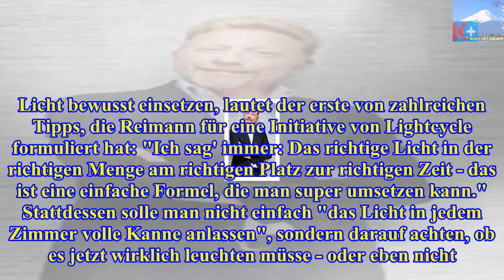Konny reimannheimwerker-star verrät seine licht-tipps - Die heutigen Neuigkeiten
Konny reimann
heimwerker-star verrät seine licht-tipps
Längere Zeit war es still um Kult-Auswanderer Konny Reimann (62, "Die Reimanns"), derzeit laufen bei RTL II aber wieder aktuelle Folgen vom Heimwerker...